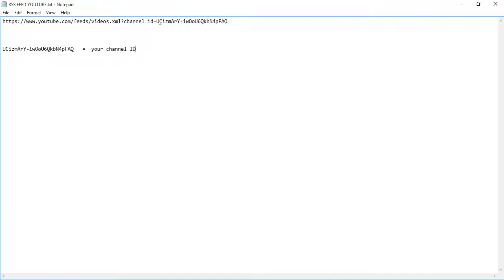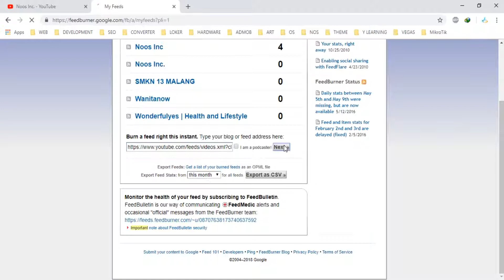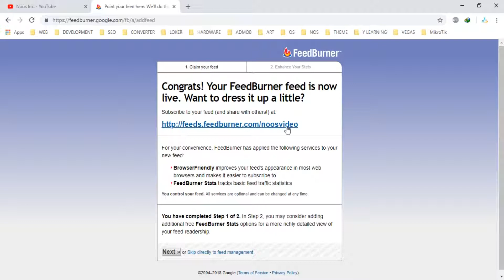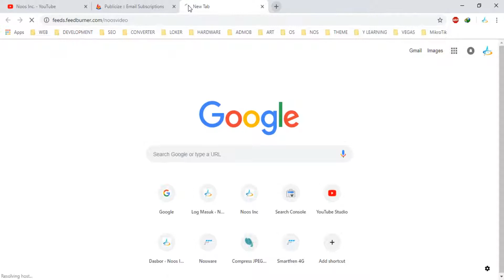Create RSS Feed for YouTube Channel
Tutorial How to Create RSS Feed for YouTube Channel.